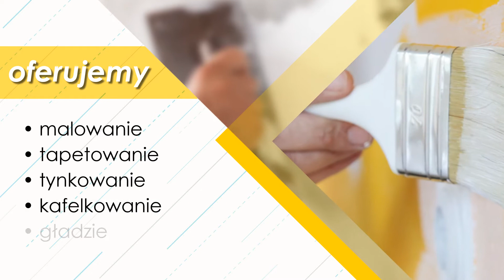Wykończenia wnętrz Częstochowa Małasiewicz Firma remontowo-budowlana Artur Małasiewicz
Naszą specjalnością są usługi remontowo-budowlane. Realizujemy je 2014 roku. Jesteśmy doświadczoną ekipą, która każde zlecenie traktuje indywidualnie i angażuje się w wykonywaną pracę. Ofertę kierujemy do Klientów indywidualnych i firm.

Zajmujemy się budową domów pod klucz. Oprócz tego realizujemy wyburzenia i rozbiórki.

W zakresie wykańczania wnętrz oferujemy usługi takie jak malowanie, tapetowanie, układanie glazury i terakoty (łazienki kompleksowo), stawianie ścianek działowych, adaptacja poddaszy i układanie paneli podłogowych.

Oprócz tego wykonujemy montaż i szpachlowanie płyt KG, gładzie tynki ozdobne i montujemy sufity podwieszane i napinane. Montujemy też drzwi i okna, tarasy drewniane i tradycyjne oraz wszelkie instalacje, kotły i grzejniki.

Nasi pracownicy to doświadczona ekipa, wszelkie zadania realizujemy solidnie i terminowo. Gwarantujemy korzystne ceny.

Zapraszamy serdecznie do skorzystania z oferty.